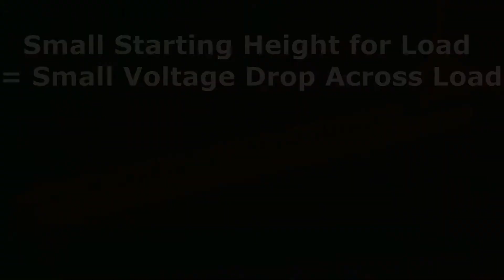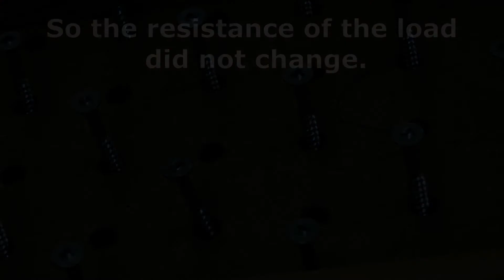Changing Voltage using a Plink-O Model